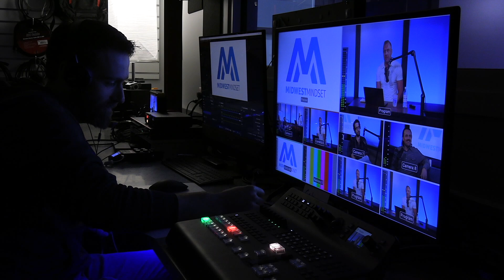The Secret to Success in Business: Being Delusional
What’s the secret to finding success in business? Being a little delusional (or maybe a lot, depending on who you ask). On this episode of Midwest Mindset, Matt explains the need to be delusional if you’re looking to start your own business, how knowing too much at the onset of a new business venture can be more harmful than helpful, and how sometimes a sense of ignorance can help you move forward after major setbacks.

One setback many businesses experience is struggling to manage social media content. Get rid of that setback with the Easy Box! You give us 30 minutes, we give you 30 days of content! Find out more on the Easy Box right now